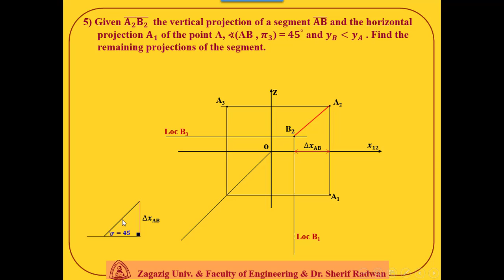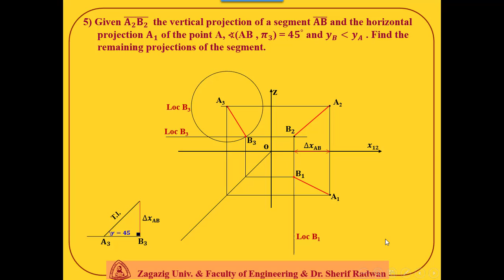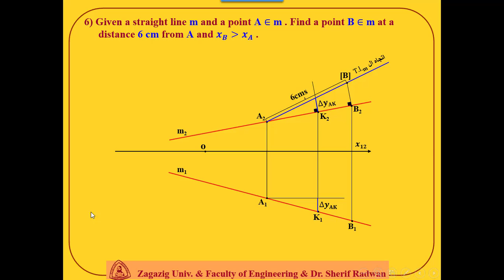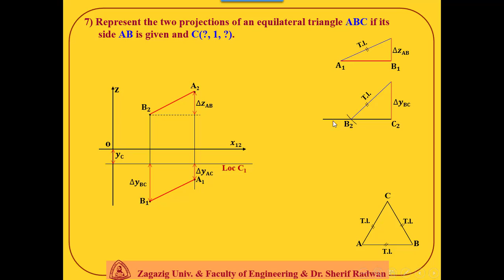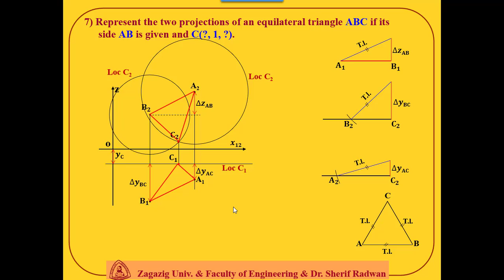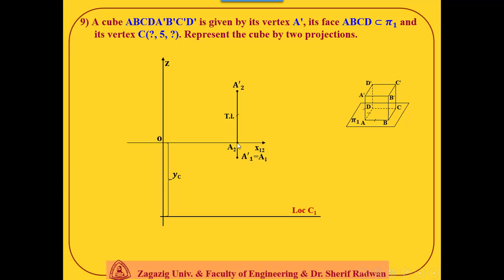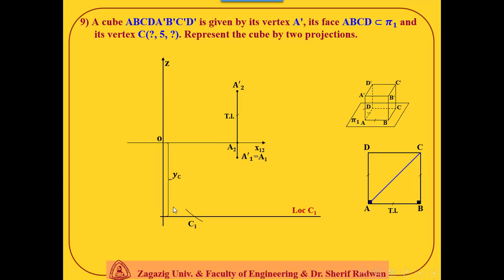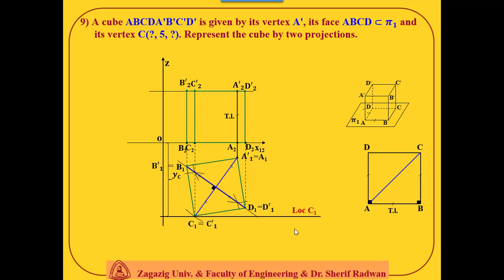Lecture 5-The Sheet solution of Ch2- The straight line-DR Sherif Radwan-part 2